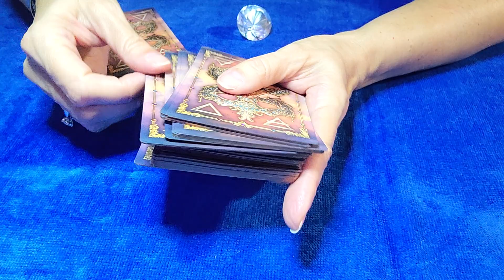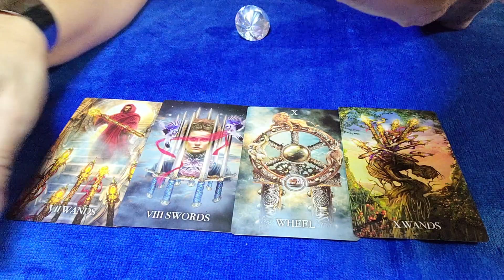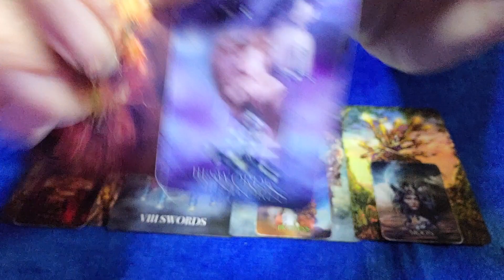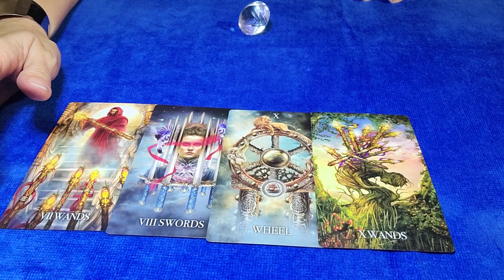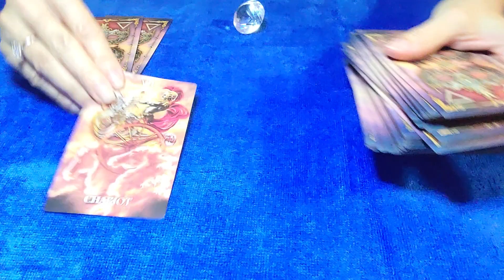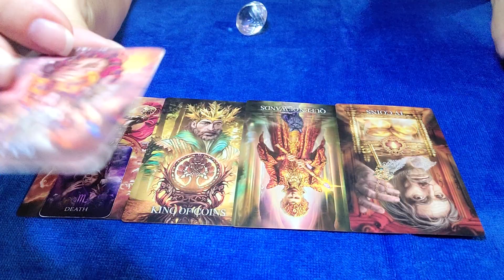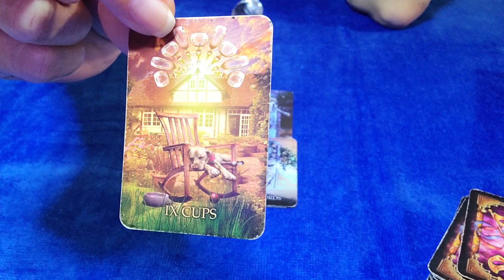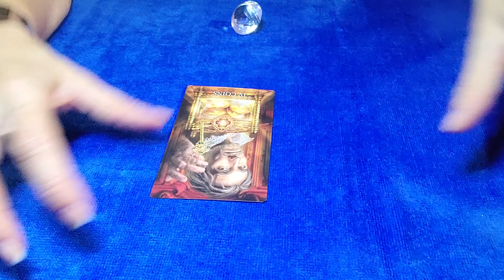CANCER - THEIR FEELINGS CAUGHT THEM BY SURPRISE...💝🤔 OCTOBER 2023